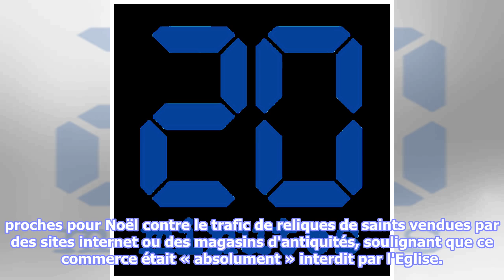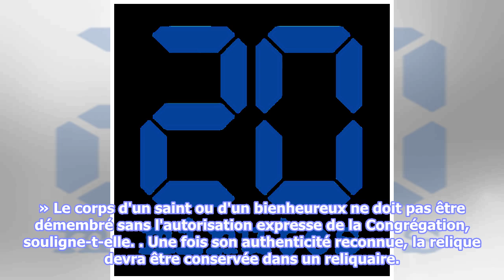Langue de saint antoine, tibia de sainte hélène… le vatican met en garde les fidèles contre les fau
Langue de saint antoine, tibia de sainte hélène… le vatican met en garde les fidèles contre les fausses reliques